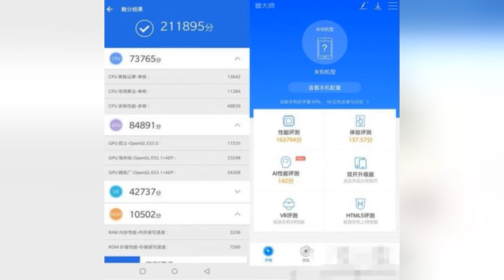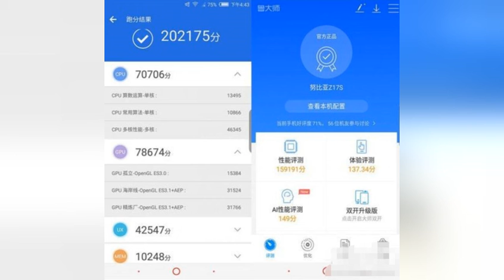努比亚Z17S对比一加5T深度评测【完整版】